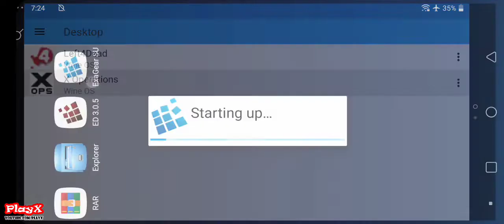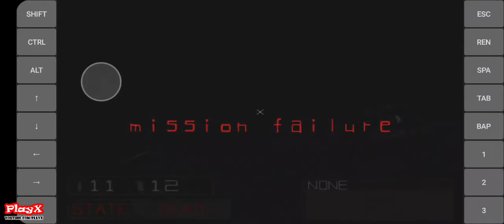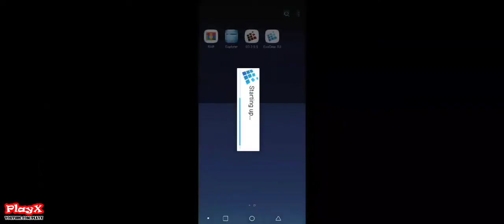X Operations 미니서든(Exagear Windows v3.0.2) 모바일 테스트01-[PlayX]